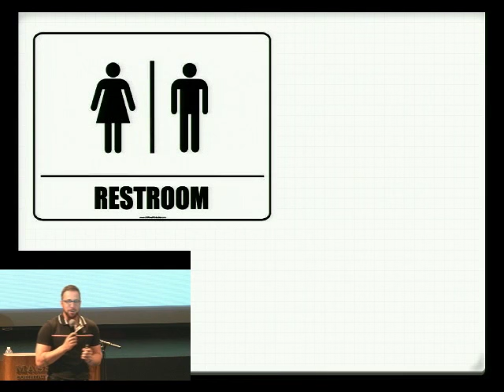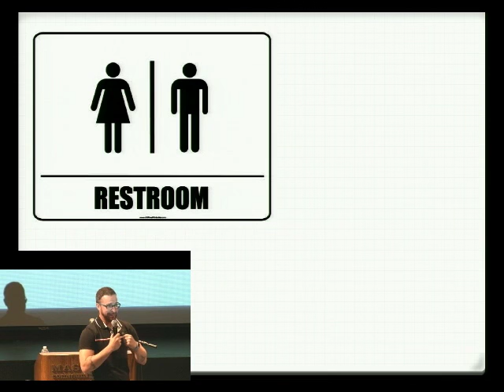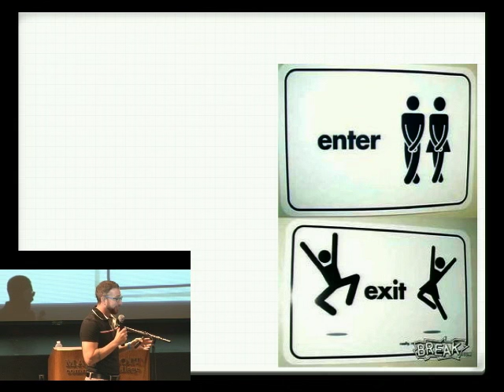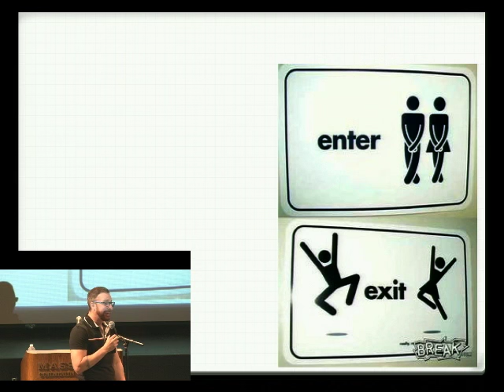Transgender Inclusion on College Campuses - All Gender / Gender Neutral Restrooms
This a clip from the professional staff development training, Stepping Toward a Trans-Inclusive Campus that highlights the importance of All Gender or Gender Neutral Restrooms on college campuses.